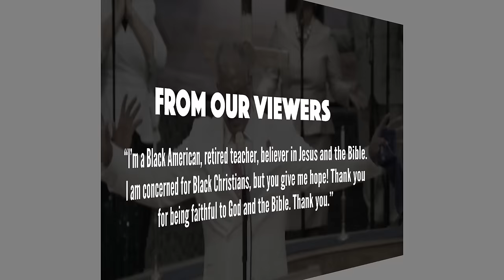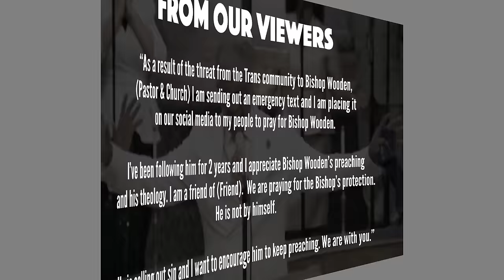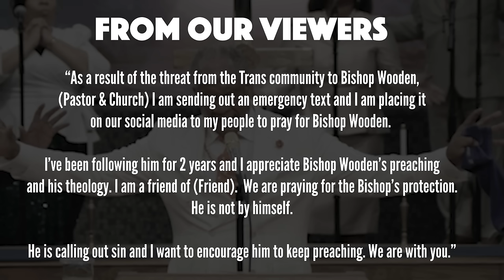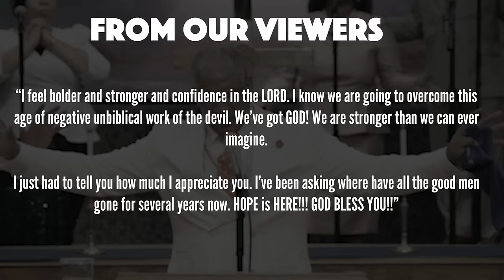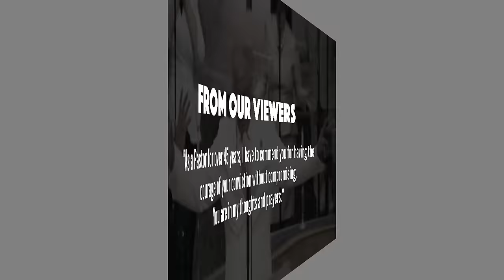I'm Encouraged By You!! | Bishop Patrick L. Wooden, Sr.